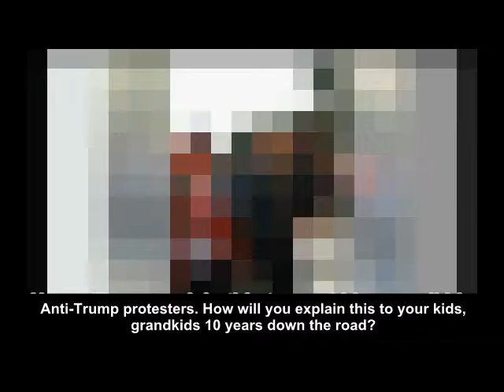Very disturbing explicit video Anti-Trump protesters